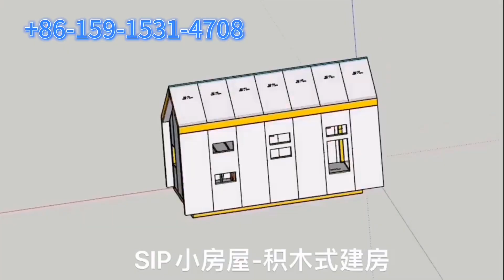Assembling house with prefabricated SIPs modules